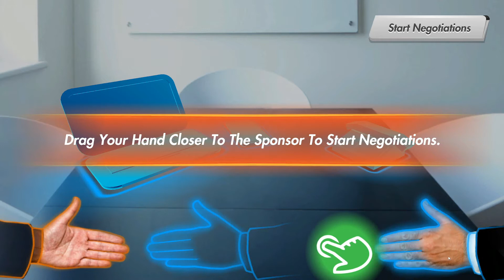Futuball - Future Football Manager Game Gameplay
🟢Futuball - Future Football Manager Game (PC)🟢

🟡Game Link🟡
Full Game: